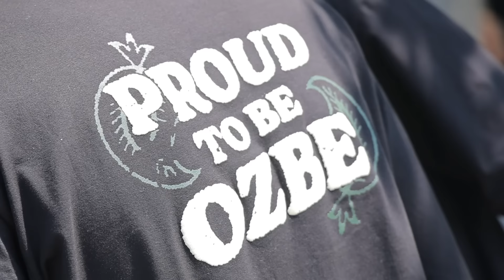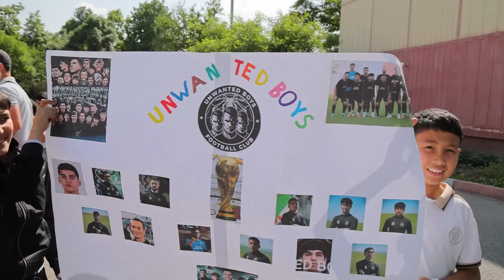FUTBOLIMIZDA YANGILIK, stadion toʻlib toshmoqda UNWANTED BOYS vs BlackBulls!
Bu oʻyindan oldin juda koʻp gap soʻzlar boʻldi va yuzma yuz koʻrishganda nimalar boʻlganini birgalikda koʻramiz)